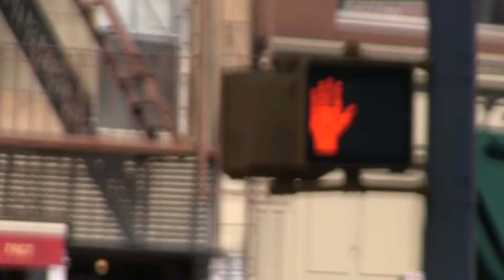The Velvet Underground's I'M WAITING FOR THE MAN - performed by The Velvet Vampire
We love and play songs by The Velvet Underground.